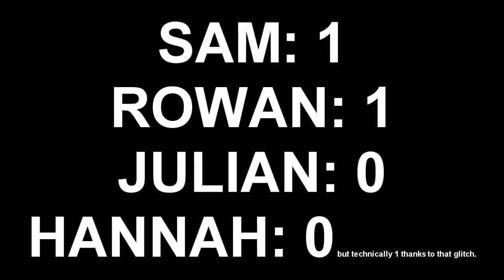Super Craft Bros Brawl #2 with King Julian! - Village People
The Vita Alliance plays Super Craft Bros. Brawls, by SethBling, with King Julian! Want to see more of this? Let us know!

GAMERS:
Rowan, AKA MrPr1nt
Sam, AKA samsdabest1

EDITED BY:
Hannah, AKA notcoollike